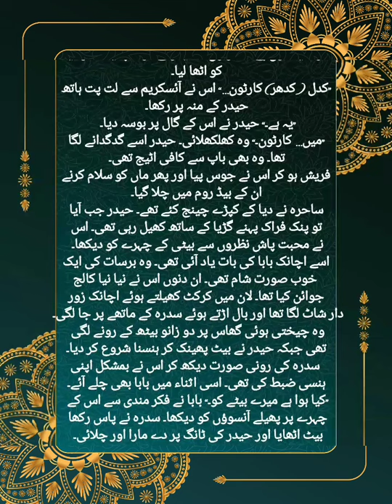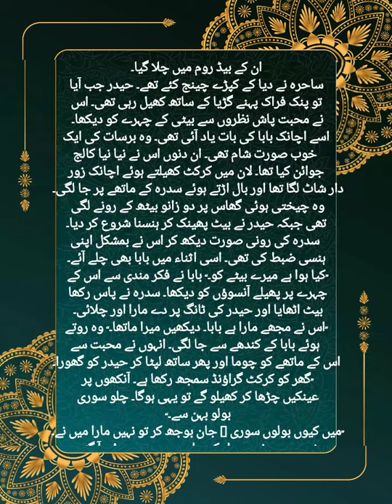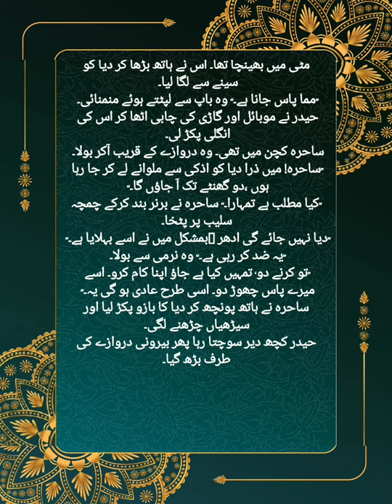latesturdunovel New Urdu Novel - Naheen Asan Ye Safer - Episode 7 - Moriha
New Urdu Novel - Naheen Asan Ye Safer - Episode 7 - Moriha

is video man ham shuron krney waley han Urdu Novel Naheen Asan Ye Safer ki kisat no 7. mujey umeed he ap ko ye Pasand aye ga.